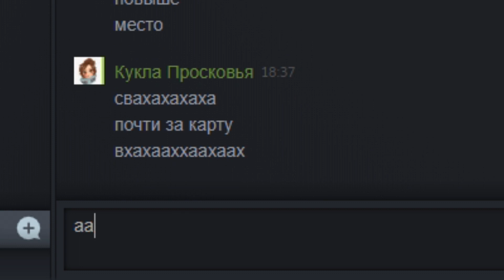DEATHGARDEN | Epic Ragdolls Compilation | Funny Montage #4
MORE RAGDOLLS IN YOUR LIFE!